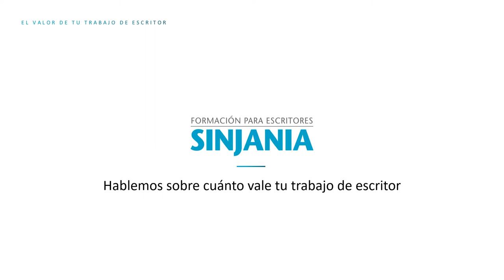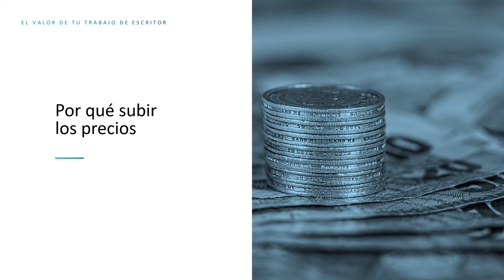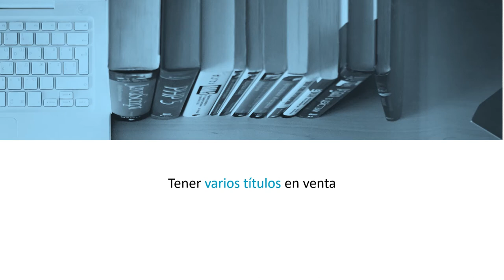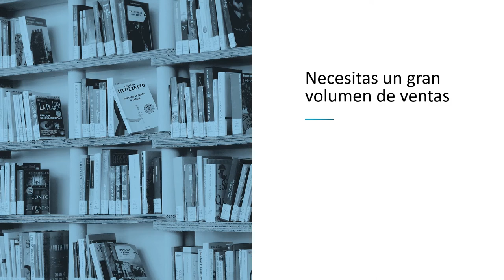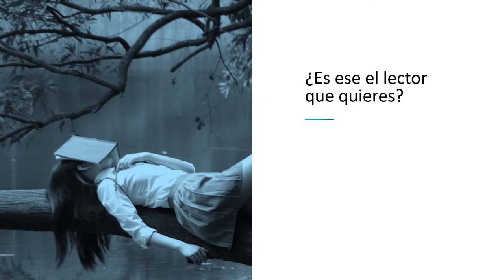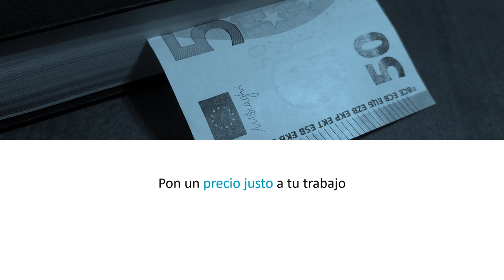CUÁNTO VALE TU TRABAJO DE ESCRITOR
Desde luego, la satisfacción de ser leídos y la relación que han entablado con sus lectores es una enorme recompensa para los escritores.

Pero en este vídeo no vamos a hablar del gozo de escribir; tampoco del placer de ser leído. Hoy vamos a hablar de dinero, vil metal.